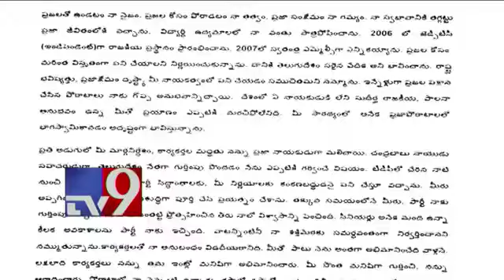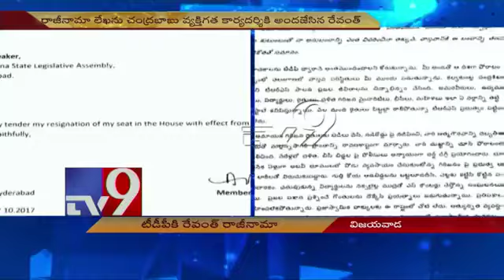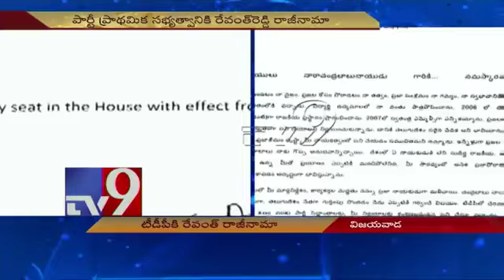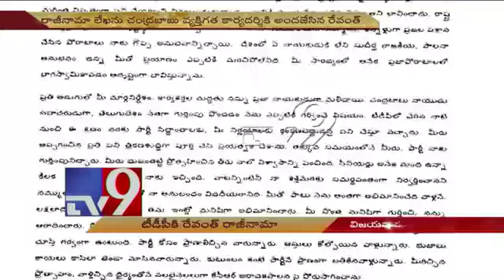Revanth reddy heart touching resignation Letter From TDP Party latest